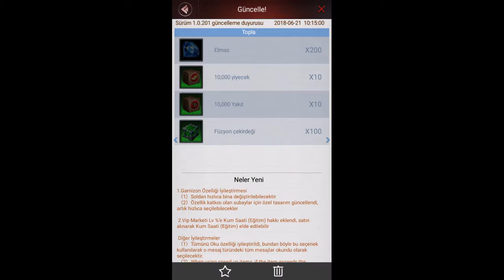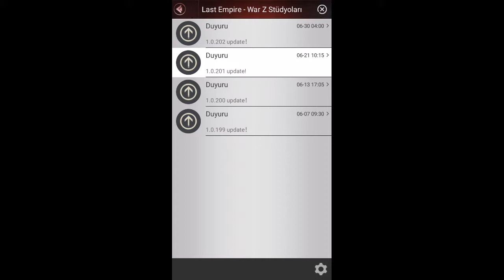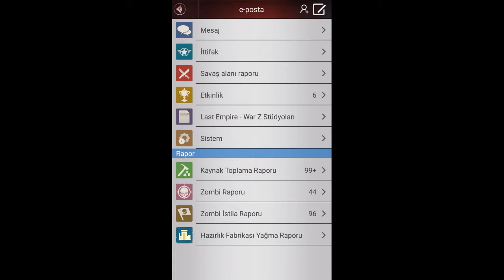LAST EMPİRE WAR Z 17 İTTİFAK BOSS